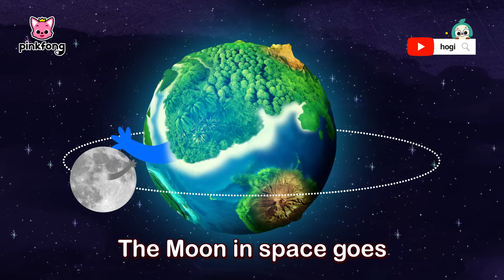Eight Planets and more | +Compilation | Science Songs Special | Pinkfong Songs for Children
💚Hogi (English):  @Hogi
💛Hogi (Korean):  @Hogi_Korean

Sing and learn all about the curious world of science!
You're watching, "Digestion and more" fun and exciting Science songs compilation presented by Pinkfong!